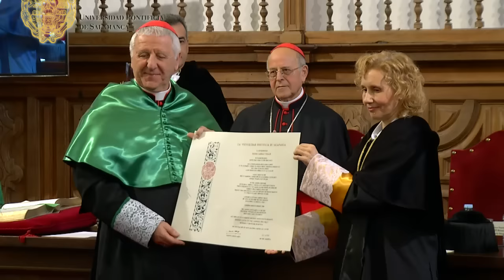Honoris Causa Giuseppe Versaldi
Universidad Pontificia de Salamanca